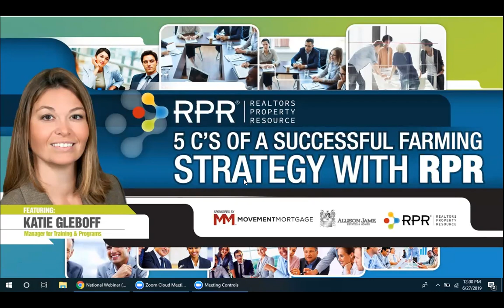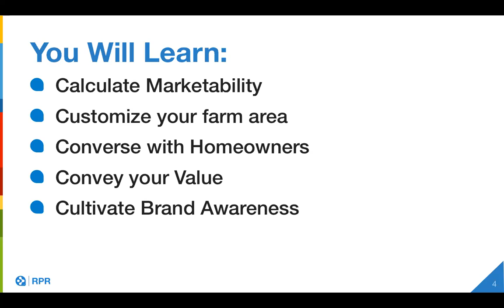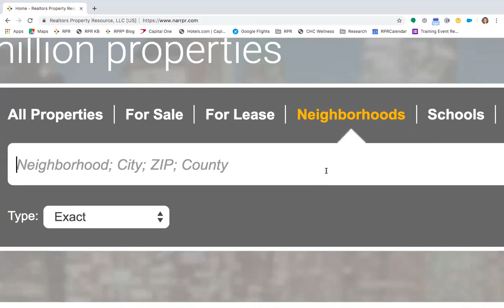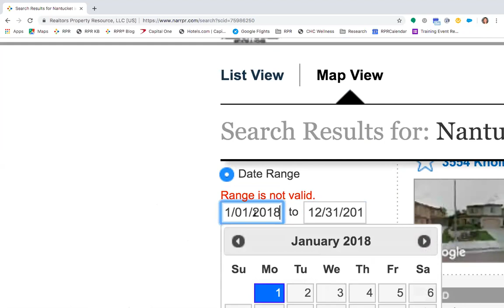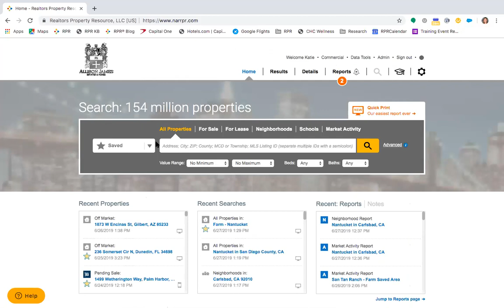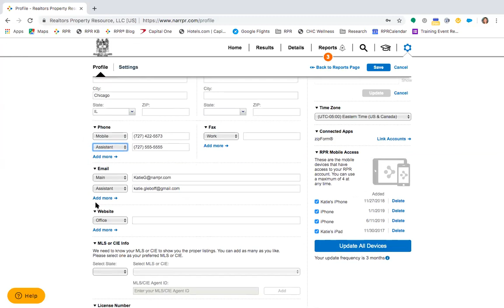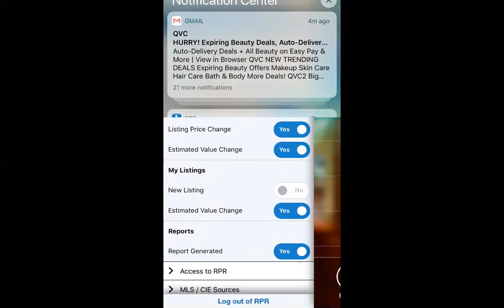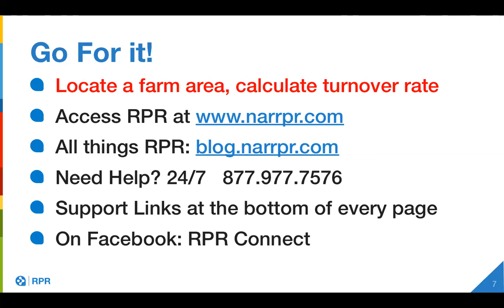5 C’s of a Successful Farming Strategy with RPR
Farming is a proven method of marketing your real estate business to a neighborhood in a way that raises awareness of your brand, captures leads, earns referrals and gains listings. When used effectively, farming provides an excellent opportunity to connect with potential sellers, as well as For Sale By Owners (FSBOs) whose listings might be dormant or struggling.

in this live 45 minute webinar RPR will share its five-point plan for creating and cultivating a solid neighborhood farming strategy.

Learn how to target and calculate the marketability of a potential farm area, discover everything there is to know about properties in your zone, and use that data to build relationships with homeowners. Below are the 5 areas we will cover during this live webinar.

1) Calculate the marketability of your target zone
2) Create a customized farm area using search tools and maps
3) Converse with homeowners using the RPR app and reports
4) Convey your value to For-Sale-By-Owner listings
5) Cultivate brand awareness with reports that peak homeowner interest

Join us to learn how RPR can help you hone your farming techniques